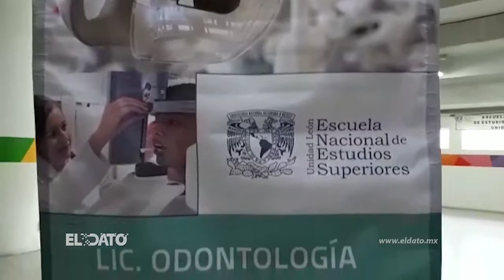Arranca en Zacatepec segunda brigada comunitaria multidisciplinaria de salud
Durante la mañana de este lunes dio inició en el municipio cañero la atención odontológica, de fisioterapia así como la asesoría de desarrollo territorial, a fin de dar continuidad a la primera edición de la brigada  comunitaria multidisciplinaria  en donde se atenderá a la población de la región sur con servicios como: consulta médica, procedimientos quirúrgicos y material de manera gratuita.

En este sentido Alberto Benítez, secretario de servicios a la comunidad de la Escuela Nacional de Estudios Superiores, Unidad León, expuso que en esta segunda visita al municipio de Zacatepec, acudieron 36 estudiantes y tres maestros al frente, por lo que la meta es atender al mayor número de solicitantes durante la semana de su estancia en el estacionamiento del estadio Agustín Coruco Díaz, con un horario de 9:00 de la mañana a 18:00 horas.

Reiteró que la atención es gratuita para la población en general, además de que anunció que en su primera visita  detectaron problemáticas de cataratas, por ello es que se donaran cerca de 50 operaciones de manera gratuita para las personas que así lo requieran.

Cabe destacar que los gastos durante la estancia de los estudiantes corren a cargo del  DIF municipal, mientras que el material y el trabajo son solventados por la universidad.

Finalmente Alberto Benítez, agregó que si existe algún otro municipio interesado en el servicio solo basta con realizar la petición para que el grupo de jóvenes estudiantes y especialistas acudan a bridar el servicio.